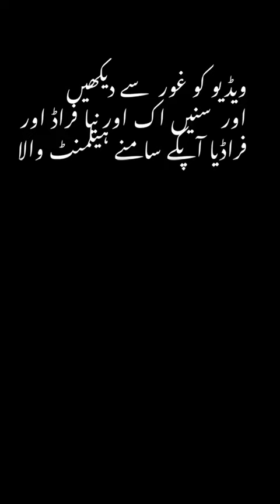jubilee Town Lahore